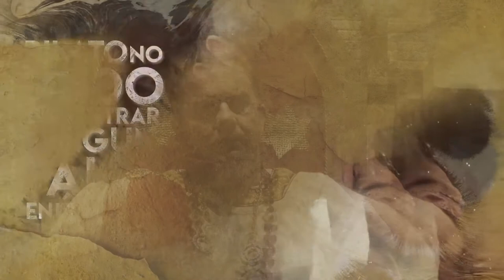Él es mí Rey 👑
Quiero invitarte a disfrutar este impactante video.
Jesús pudo dividir la historia de la humanidad en un antes y en un después ... Así como lo hizo en la historia también puede hacerlo en nuestras vidas. Lo conocés? Él es mí Rey 👑